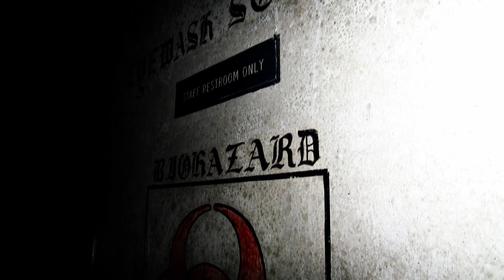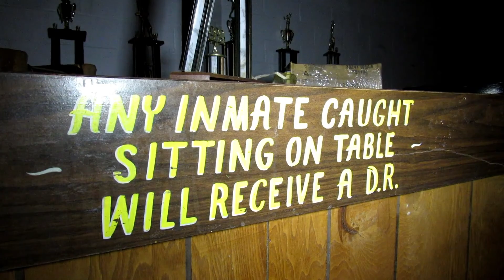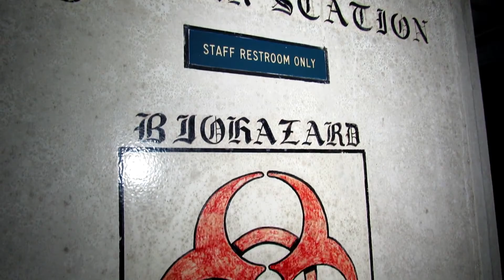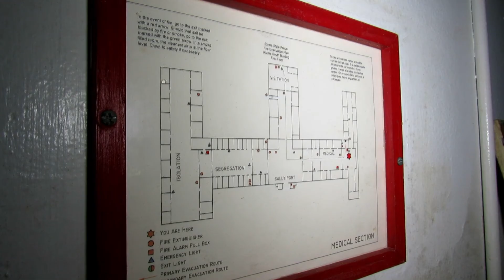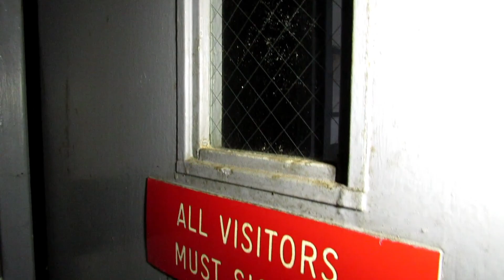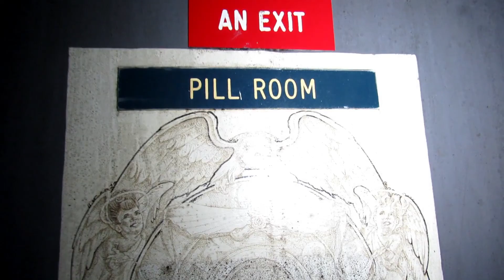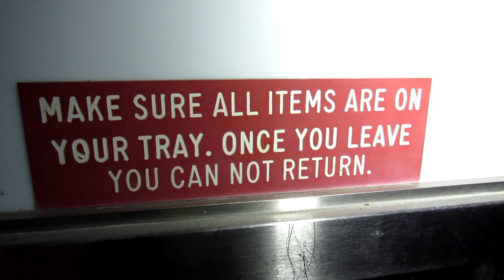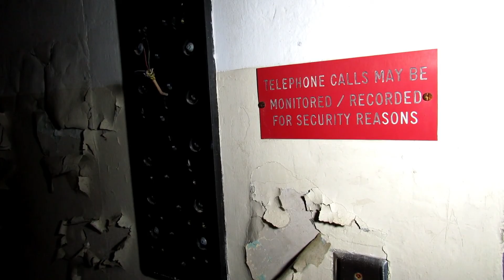Abandoned State Prison Exploration | Milledgeville Ga.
This place was creepy in person, but especially creepy when I saw orbs and heard unexplained sounds during editing.